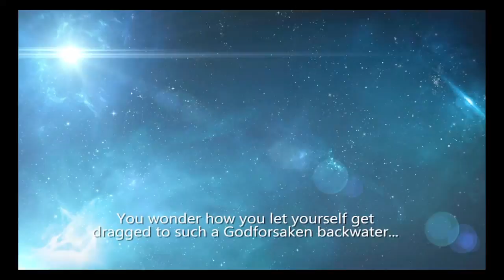Rebel Galaxy EP 1 "Space Cowboy"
I begin my newest let's play Rebel Galaxy were you struggle to survive against heartless bandits.